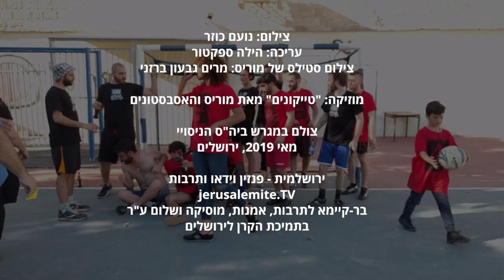גביע ע"ש מוריס צרפתי - סירה VS קסטה/תקליט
צילום: נועם כוזר
עריכה: הילה ספקטור
צילום סטילס של מוריס: מרים גבעון ברזני

מוזיקה: "טייקונים" מאת מוריס והאסבסטונים

צולם במגרש ביה"ס הניסויי
מאי 2019, ירושלים